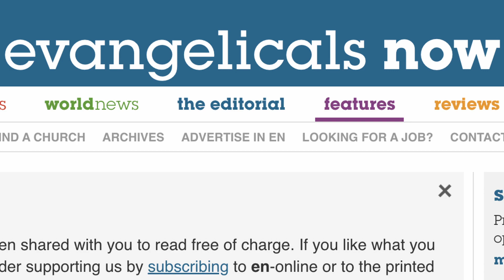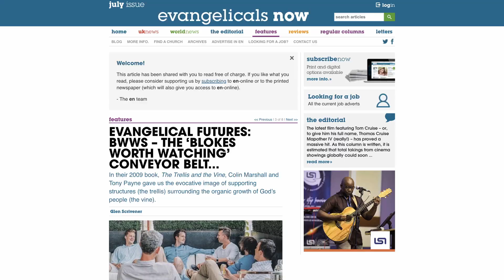An Honest Look at Evangelical Church Systems - Glen Scrivener's Evangelicals Now Article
Nate Morgan Locke interviews Glen Scrivener about his recent article for Evangelicals Now: "Evangelical Futures: BWWS – The ‘Blokes Worth Watching' Conveyor Belt..."
They discuss the positives and negatives of the church systems they are most familiar with.